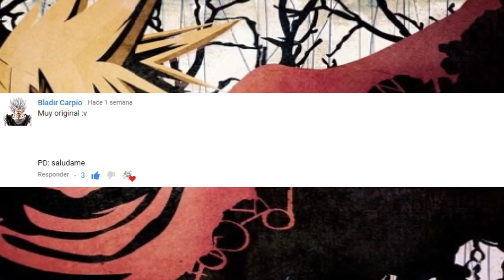¿Que hubiera pasado si Goku era del clan Uchiha?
Que hubiera pasado si Goku aprendía el jutsu multiclones de sombras?